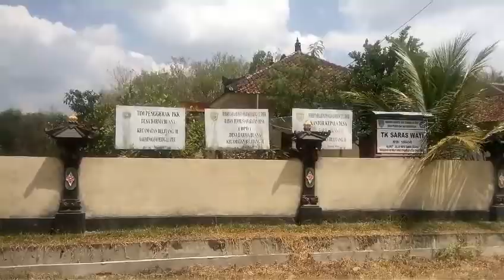Damai dipagi hari hari raya kuningan 3 agustus 2019 didarma buana